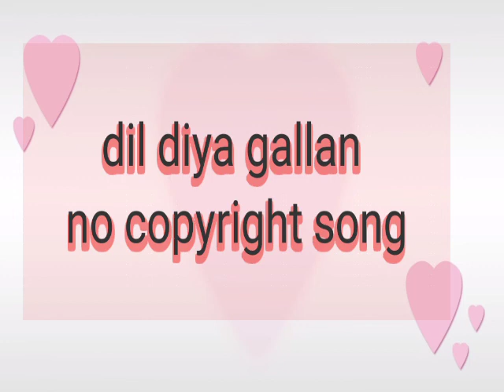Dil diya gallan no copyright music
This song is no copyright this song is use your youtube videos whithout copyright risk